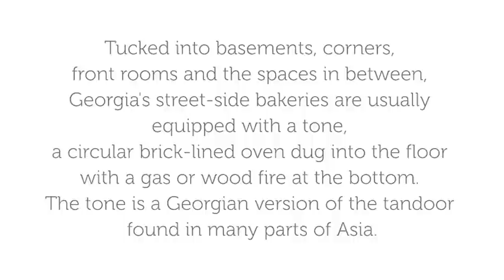Culinary Backstreets Visits: A Tone Bakery in Old Tbilisi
Each day, the three women at this bakery in Old Tbilisi make hundreds of loaves of shoti, a long, flat bread, using a tone, the Georgian version of the tandoor found in many parts of Asia.